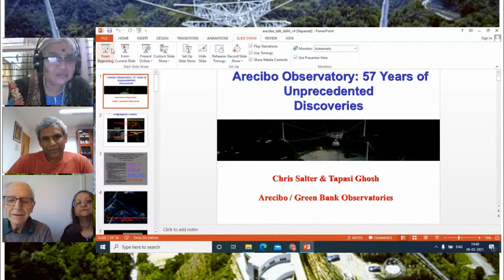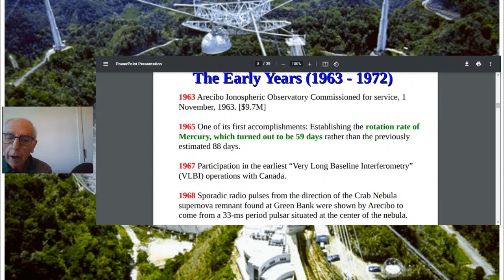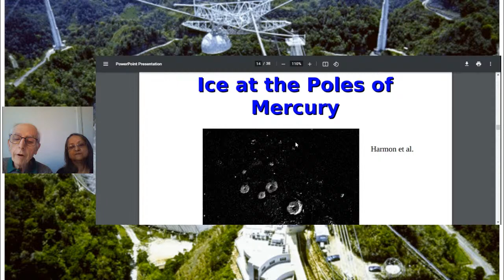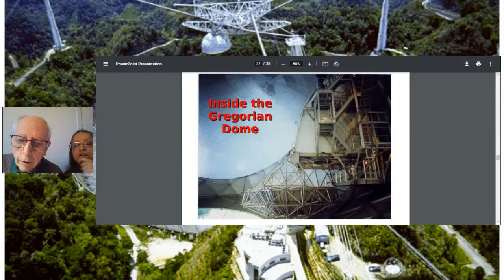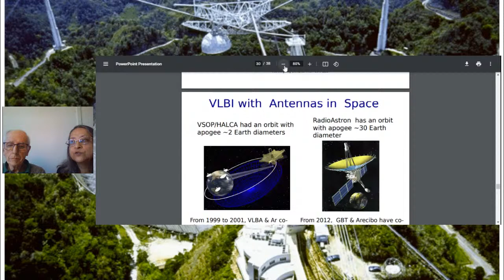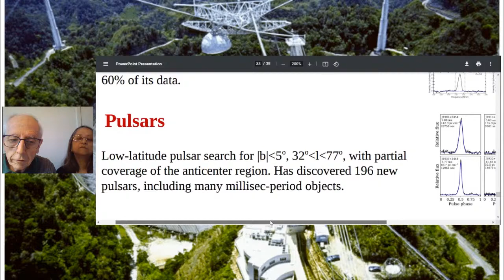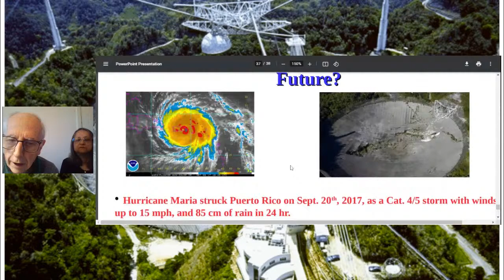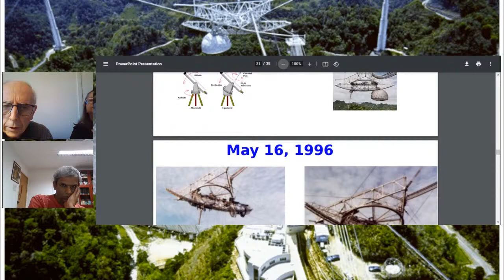Arecibo Observatory : 57 Years of Unprecedented Discoveries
This will be a poignant celebration of 57 years of existence as the largest single dish radio telescope in the world, throughout the period, producing a host of new  discoveries in the field  of Radio Astronomy.

Nehru Planetarium, Nehru Memorial Museum and Library, and the Public Outreach and Education Committee, Astronomical Society of India, invite you to this special session of the series “Astro Adda”.

This session will be taken by Dr. Chris Salter and Dr. Tapasi Ghosh, who will be speaking on: